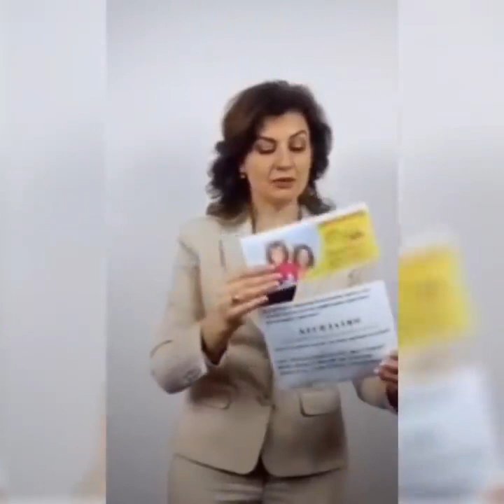Марафон Faberlic весна 2019. День 3